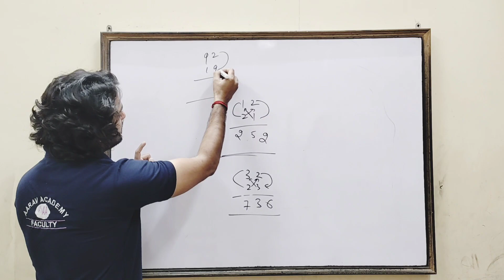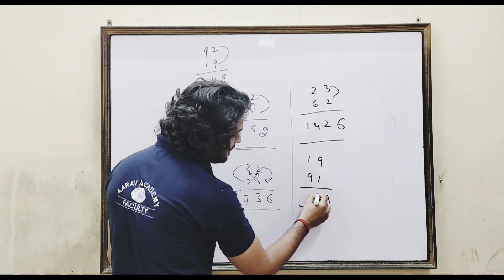SHORT TRICK // Two Digits // Multiplication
Aarav Academy is an educational institution that is dedicated to providing the best possible knowledge and skills to our students. We offer classes from U.K.G to 12th grade, as well as preparation classes for competitive exams such as IIT and NEET.
Our team of highly qualified and experienced teachers is committed to providing students with a supportive and engaging learning environment that helps them achieve their academic goals. At Aarav Academy, we believe that every student has the potential to succeed, and we work hard to help them unlock their full potential.

We take a holistic approach to education, which means that we focus not only on academic success but also on the development of life skills and character-building. Our aim is to help our students become well-rounded individuals who are prepared to meet the challenges of the real world.
We are proud of our track record of success, and we are committed to continuing to provide the highest quality education to our students. At Aarav Academy, we believe that education is the key to a bright future, and we are dedicated to helping our students unlock their full potential.
Aarav Academy is an educational institution dedicated to providing quality education to students, with a focus on developing well-rounded individuals through a comprehensive curriculum and experienced faculty.
VI-VIII -  Junior classes
 IX, X , XI , XII
CBSE  ||  IIT/NEET(foundation)
RPVV || SOSE || KVS || ICSE
for more informative videos
must visit
our another channel
INHOUSE ACADEMY